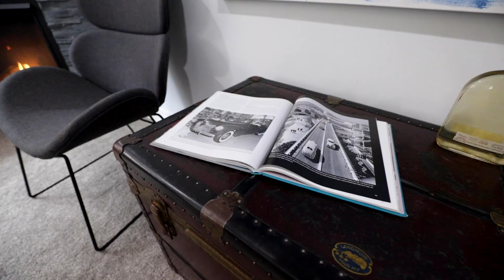1370 Gabrieau St., LaSalle ON | Presented by Nick Montaleone Broker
1370 Gabrieau St., LaSalle ON | Presented by Nick Montaleone Broker

Welcoming you to 1370 Gabrieau St.

In the sought-after newly developed neighbourhood of LaSalle.

This beautifully finished full brick home greets you in with a light and bright ambiance, featuring 3+2 bedrooms and 3 bathrooms. The main floor offers open concept living at its finest.

Leading into the kitchen, you will notice the gorgeous soft-closing cabinet doors with new hardware, the stainless-steel Samsung appliances, and pristine quartz countertops throughout the home.

Experience comfort and a peace of mind with 4k surveillance system, Nest thermostat and in-ground sprinkler system. Cozy gas burning fireplace featured in the lower-level family room.

The large back yard features covered wooden deck patio, freshly stained. With tasteful modern designs throughout, this home is sure to impress.

NICK MONTALEONE
Broker